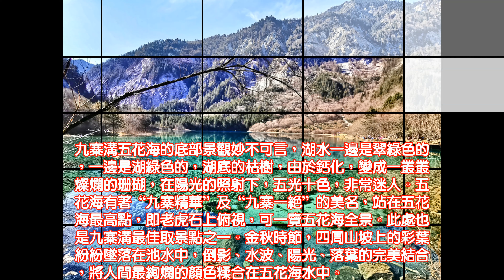九寨溝日則溝景區五花海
九寨溝五花海的底部景觀妙不可言，湖水一邊是翠綠色的，一邊是湖綠色的，湖底的枯樹，由於鈣化，變成一叢叢燦爛的珊瑚，在陽光的照射下，五光十色，非常迷人。五花海有著“九寨精華”及“九寨一絕”的美名，站在五花海最高點，即老虎石上俯視，可一覽五花海全景。